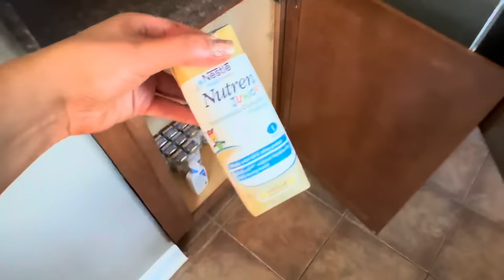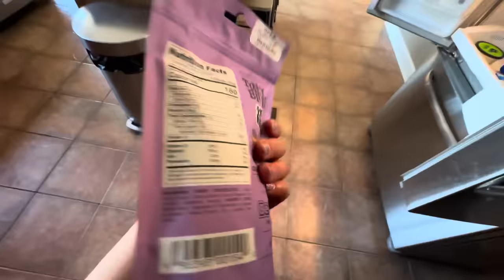School clothes & Cochlear Implants…?